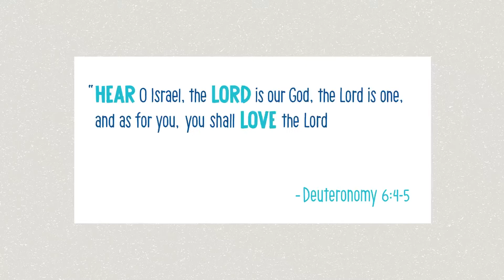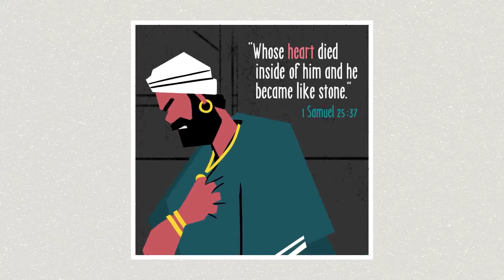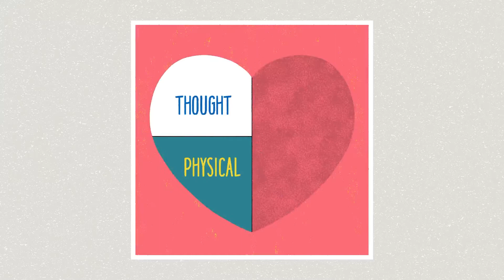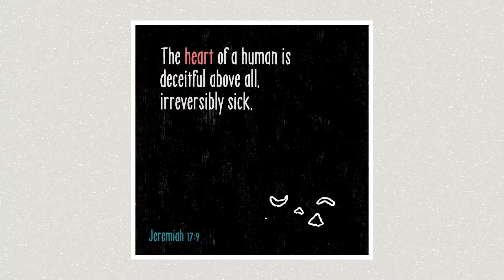Tuesday Devotional - Shema Series, Week 4: LEV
Cornerstone Devotional for March 15th, 2022. This video includes material from Bible Project: a crowdfunded animation studio made possible by generous supporters. bibleproject.com